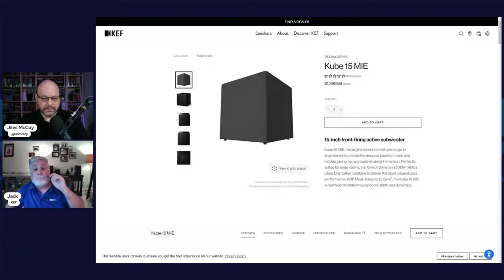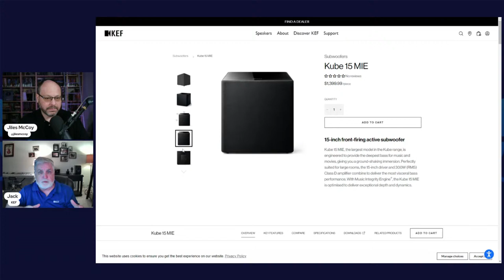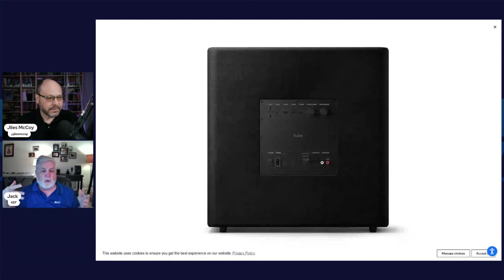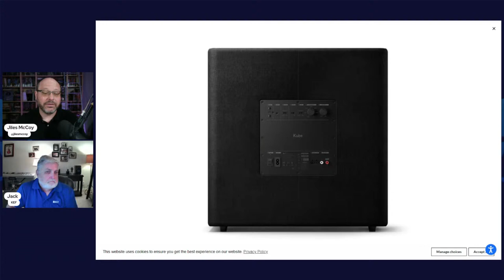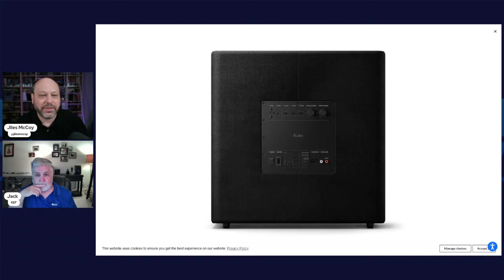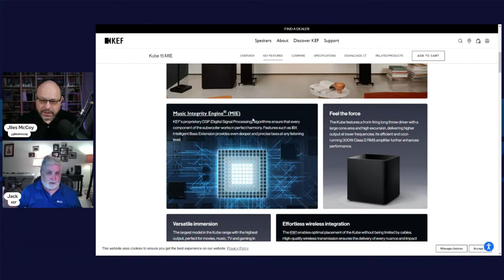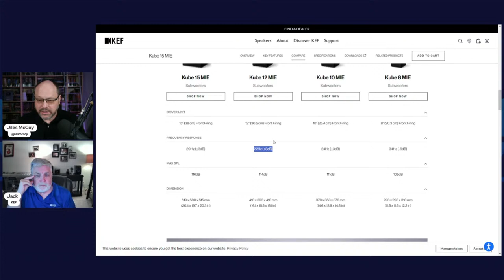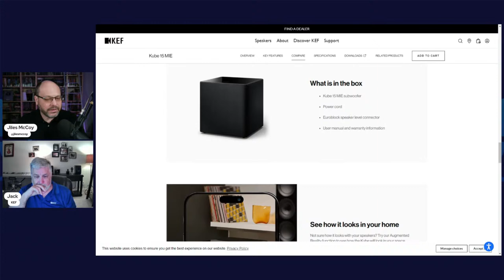All About KEF! Axpona Post Show Round Up with many Attendees! Tech Talk w/ Jiles McCoy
All About KEF! Axpona Post Show Round Up with many Attendees! Home Theater Q&A! - Tech Talk w/ Jiles McCoy e413
Win a SVS SB1000 Subwoofer - Details in the video!
Only shipping to the lower 48 States!

*** Thanks For Checking!

Purchases made through some store links (Samsung, Best Buy, Amazon, and others) may provide compensation to Home Theater Fanatics LLC. There is no additional cost to you!
***Thanks Again!